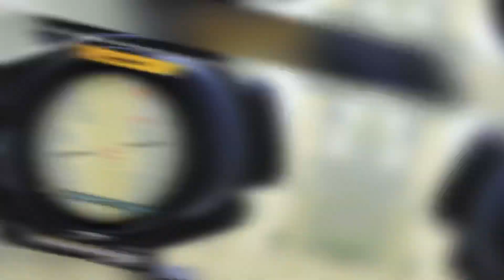Best gameplay from my daily livestream 🔥🔥🤯🤯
On this channel u will get BGMI and PUBG related gameplay,videos and shorts

News related to Gaming